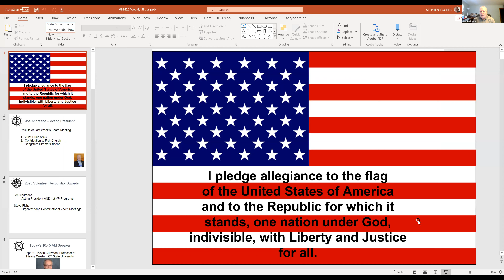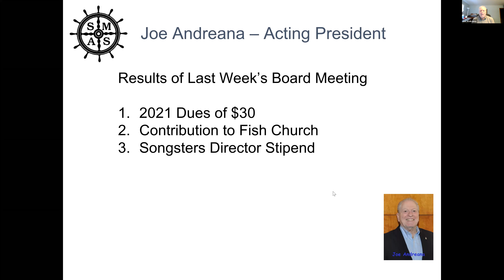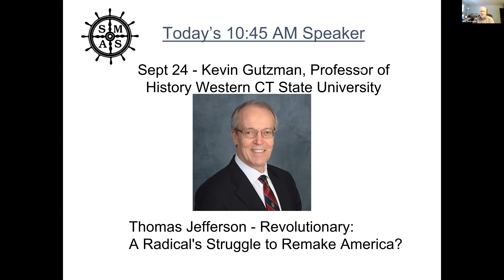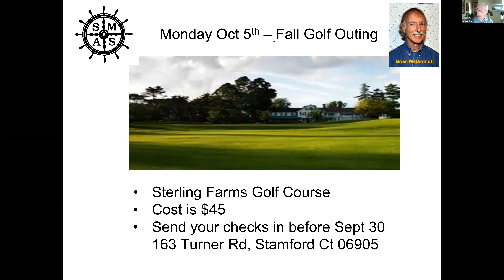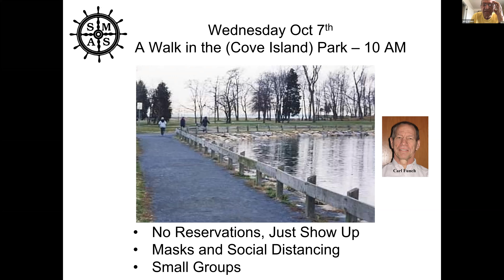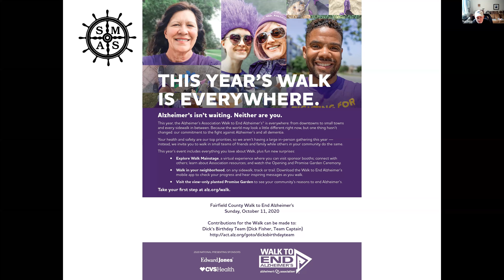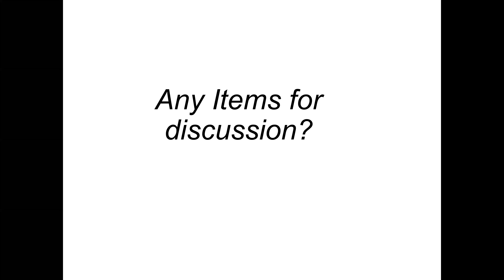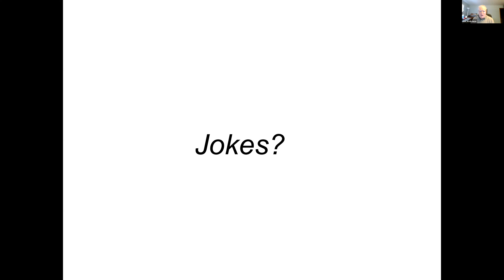SMAS Weekly Zoom Meeting - September 24, 2020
Senior Mens Association of Stamford - Weekly Zoom Meeting 09/24/20